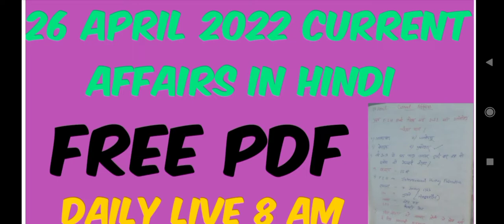Handwriting Current affairs 26 April 2022 top mcq question with explanation SSC BANK RAILWAY DSSB UP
महत्वपूर्ण प्रश्न सभी परीक्षा के लिए

gk
gk question
gk tricks
gk 2022
gk ke question
gk analysis for ssc cgl
gk and gs
gk audio in hindi mp3
gk and cvurrent affairs 2022
gk army
gk book
gk class
gk classes in hindi
gk craft
gk competition
gk dose
gk drdo mts
gk mts
gk drdo
gk exam
gk for afcat 2022
gk for airforce y group